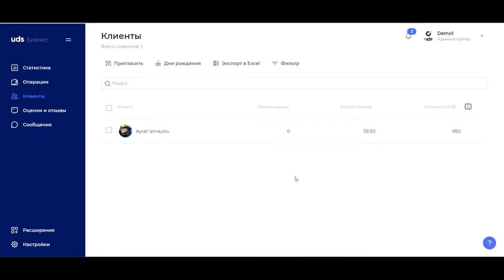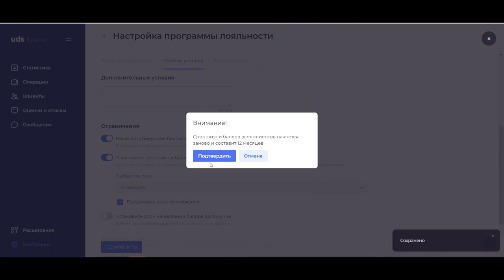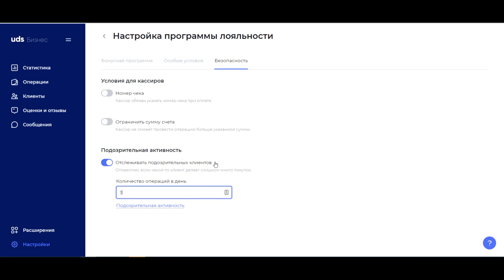Базовый функционал UDS Бизнес: настройки бонусной программы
Продолжаем знакомство с платформой UDS cерией обучающих роликов в консоли для предпринимателей — UDS Бизнес.

Спикер: Директор по развитию продукта UDS — 👤Айрат Измайлов.